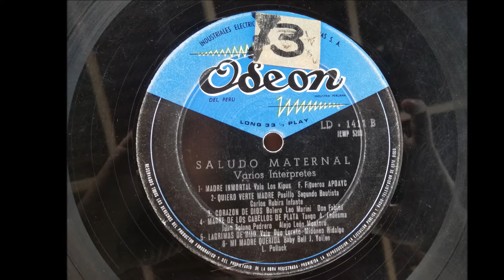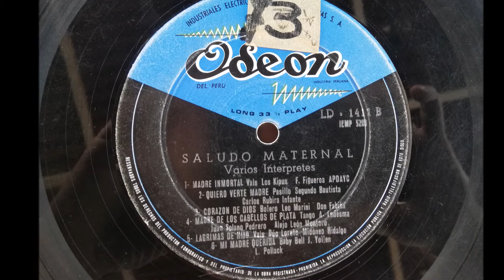LOS KIPUS == MADRE INMORTAL